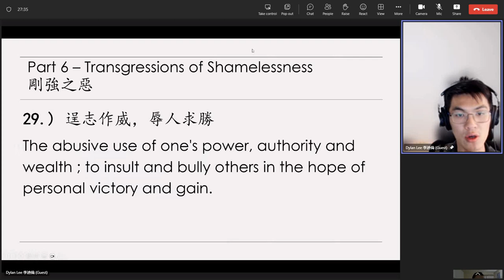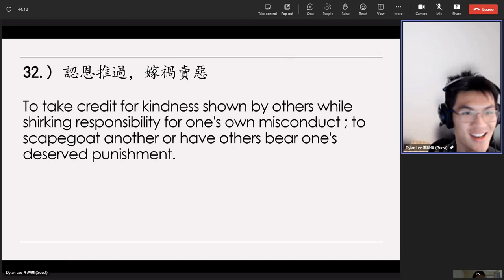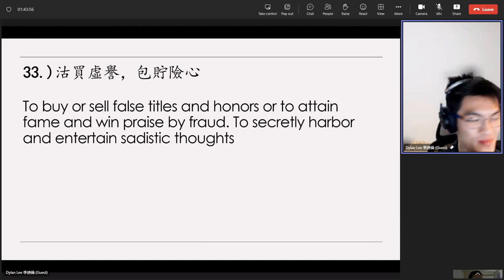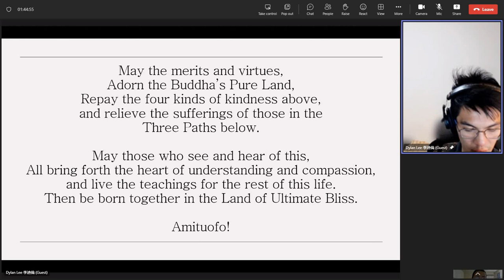Dylan Lee's 20230513（35）Review on《太上感應篇》Treatise on Response and Retribution 英文